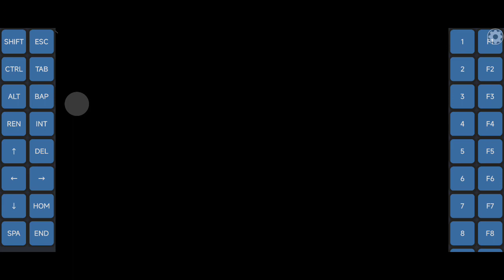Exagear: NBA 2K11 Test 3/Med-High Settings/ No Crash/ Wine 3.05 Hugo Turnip/ Poco F3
Wined3d 7.8, csmt3, 3 Cores, directX

My recommend devices for Exagear:
Snapdragon 865: